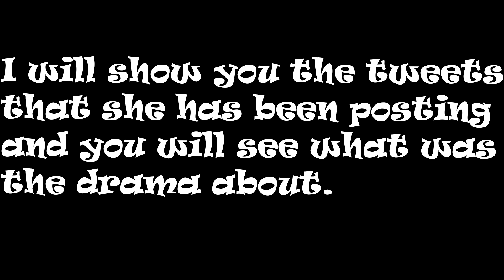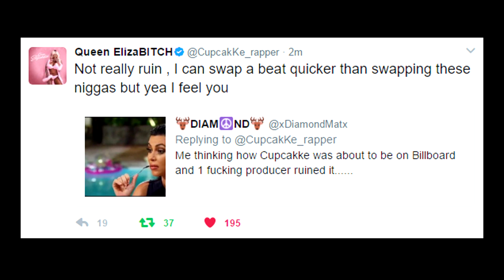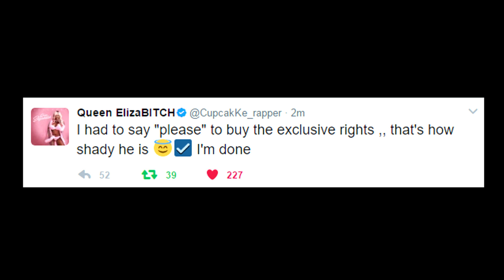CUPCAKKES ALBUM 'Queen Elizabitch' TAKEN DOWN AND SHE EXPLAINS EVERYTHING!